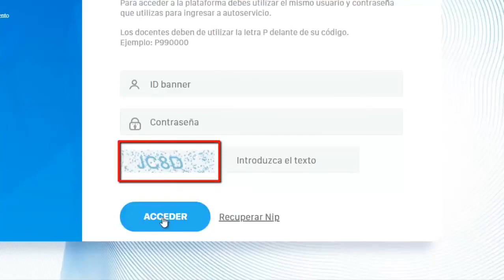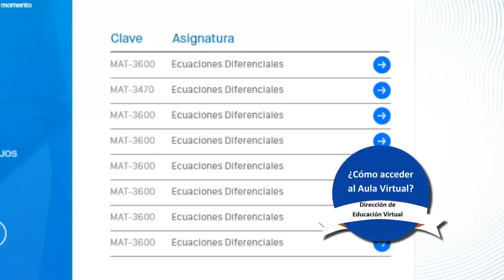Cómo acceder a UASD Virtual